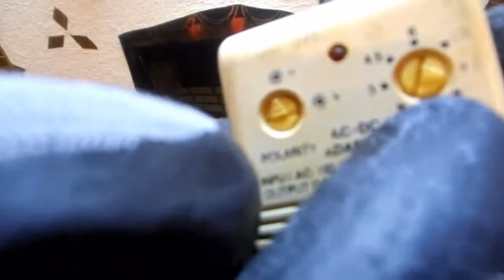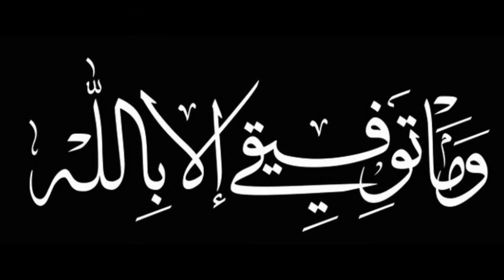كيفية صنع مضخة ماء رائعة بأدوات بسيطة How To Make a Water Pump